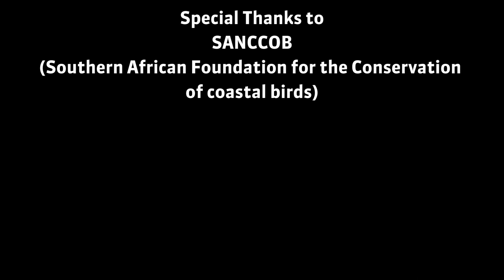Solution To Plastic Pollution - Aquasky Water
A social media advertorial we did for a clients new 100% plant based bottle launch.

Plastic pollution is causing massive damage to our oceans worldwide with estimates stating that by 2050 there will be more plastic in the oceans than creatures.